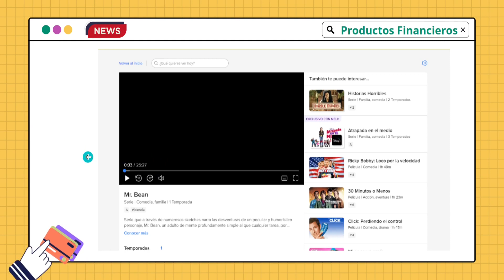Nuevo MERCADO PLAY disfruta de películas y series GRATIS desde la app de MERCADO LIBRE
En este video hablamos sobre Mercado Play una nueva función de la aplicación de Mercado Libre que te permite ver películas y series gratis, además de que puedes suscribirte a MELI+ y tener acceso a mejores títulos.